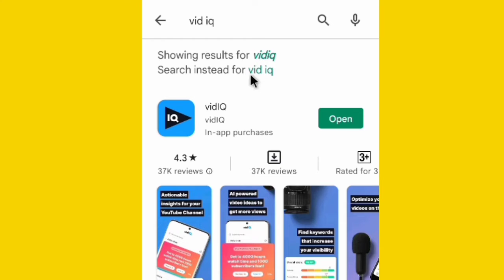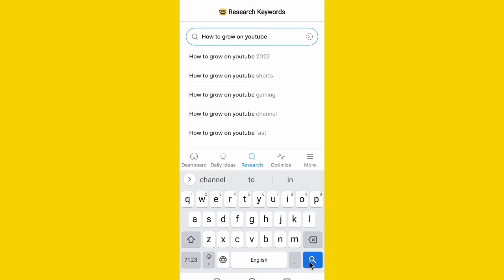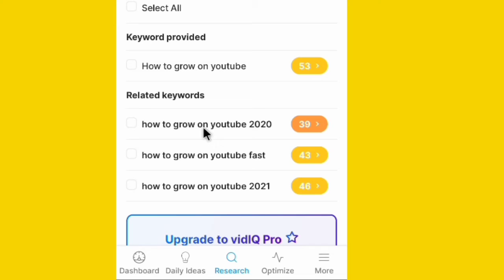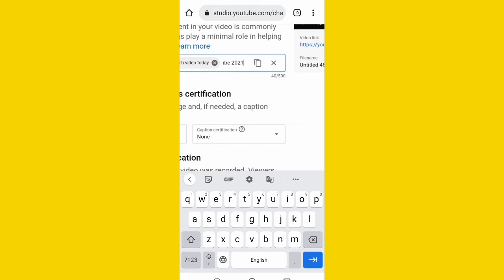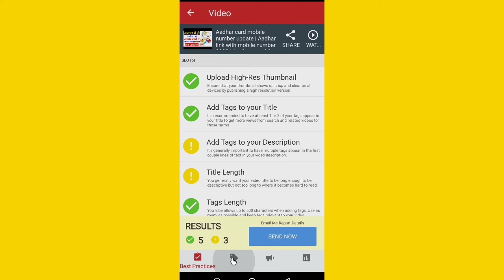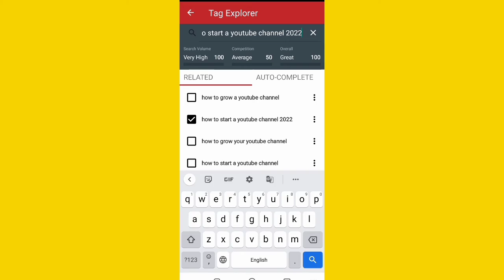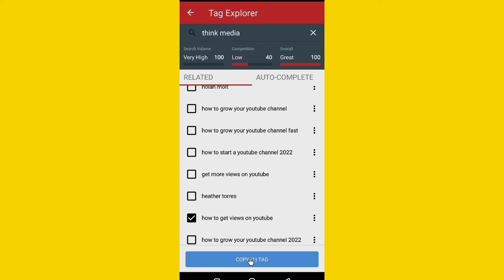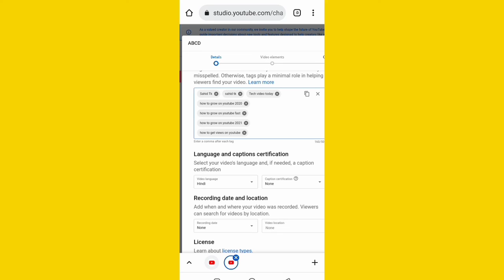Youtube video me seo kaise kare 2022 | how to rank youtube videos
Covered topic

 YouTube video me views down kaise tik kare
how to rank youtube videos
youtube seo
youtube tips
seo tutorial